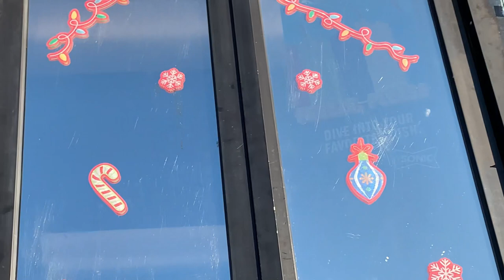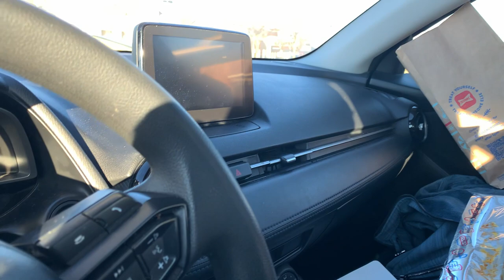$1.99 Footlong Chili Cheese Coney Dog Limited Time at Sonic Taste Test and Review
go get  you some of these tasty coney before they run out